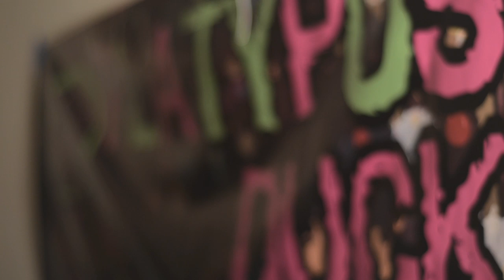Platypus Duck - Big Red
Platypus Duck! Bringing you the best pop punk the Midlands has to offer! Get merry win our new Christmas Single!

Download the new single!